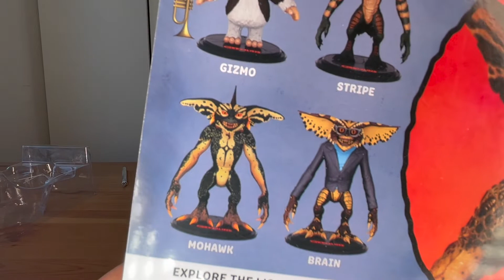Noble Collection Gremlins - BendyFig 6 Inch Action Figur - Germany